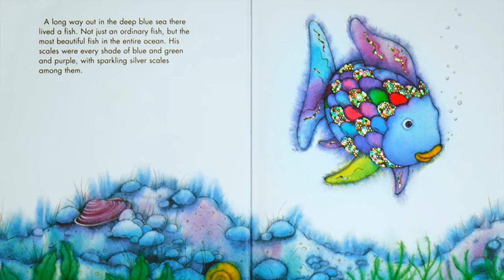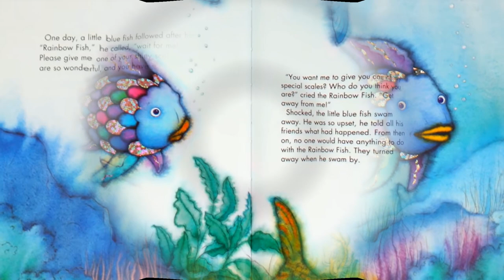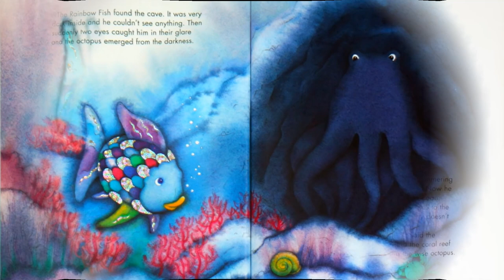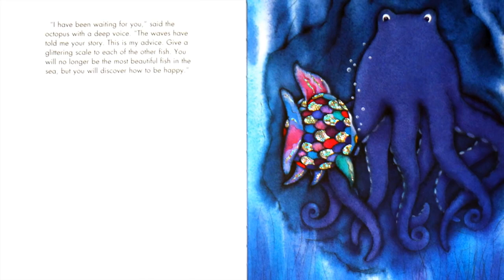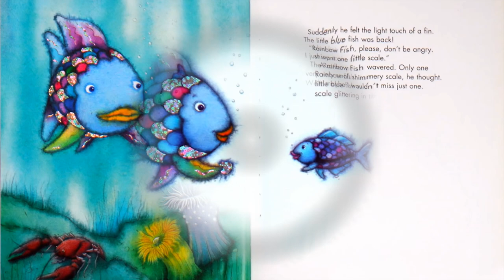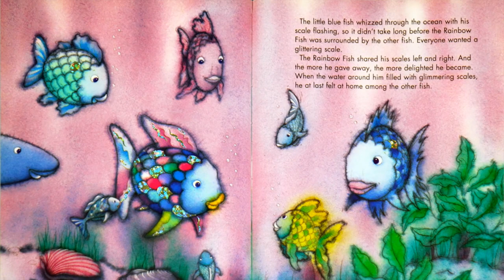Rainbow Fish - Read Aloud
The Rainbow Fish by Marcus Pfister is a book about a unique fish with shimmering scales. Other fish admire him and request some of his scales because they want to share in his beauty. At first reluctant, Rainbow Fish eventually relents and finds he enjoys sharing his scales.